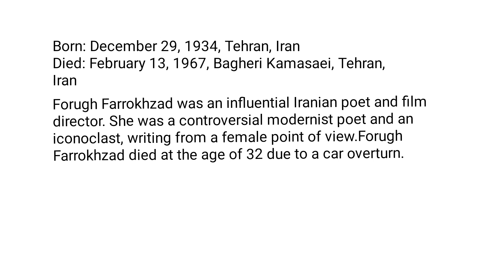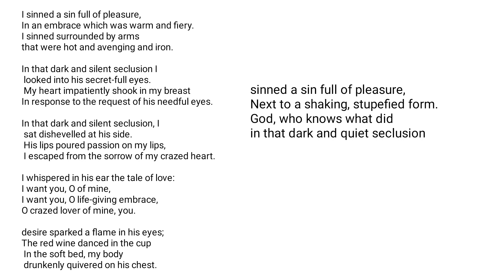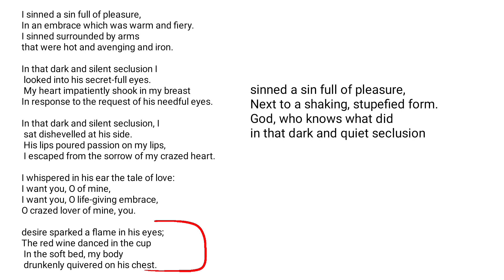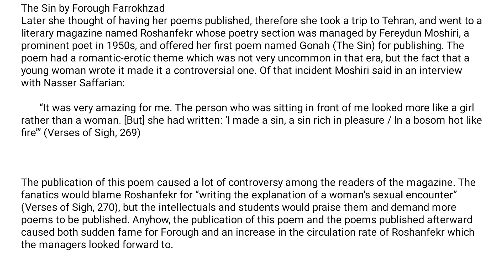The Sin by Forough Farrukhzad in Urdu/Hindi.